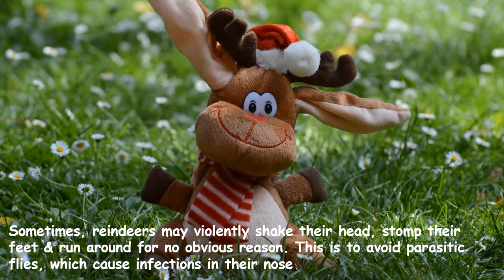Cool facts about reindeers | Caribou | Wild reindeer facts | Wild animals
Do reindeers really drive the sleigh of Santa?

There's much more to reindeers than their red nose guiding Santa.

Let's learn some fascinating facts about these furry, festive animals.